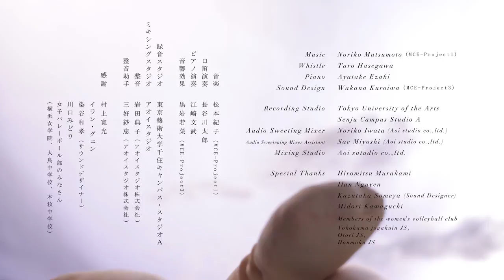WILD WILD HAM (Eri KAWAGUCHI)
" WILD WILD HAM "

Director：Eri KAWAGUCHI
Sound Design：Wakana KUROIWA
producer : Koji YAMAMURA

Synopsis：
How to spend a ten-minute break at club activities. Let us take off the shoes and socks, and enjoy the fresh breeze between our toes. We are all flesh after all.